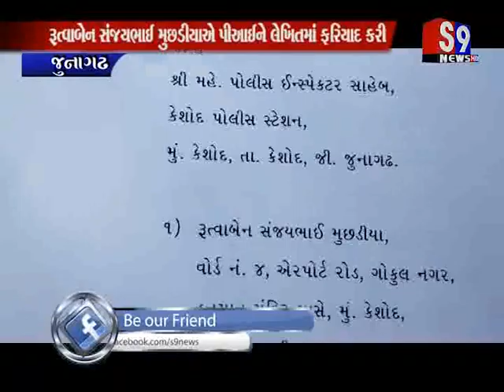Junagadh : આંગણવાડી વર્કરને જ્ઞાતી પ્રત્યે હડધુત કરી અપમાનીત કર્યું